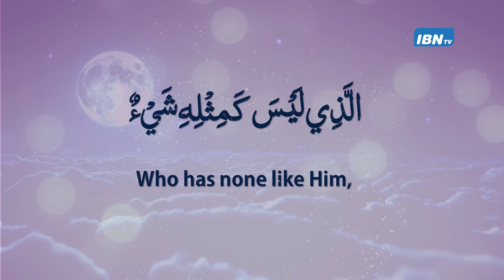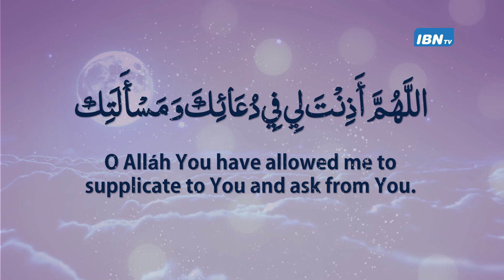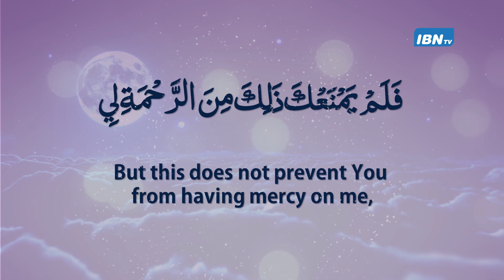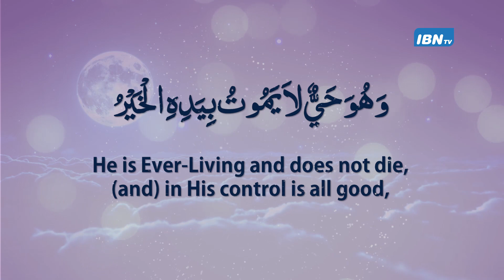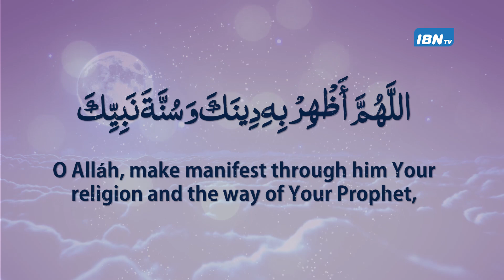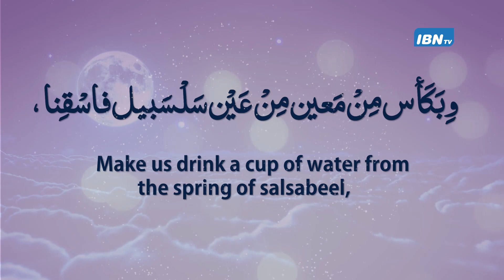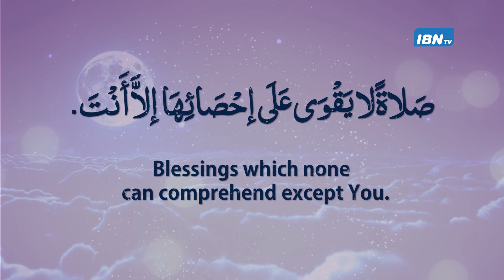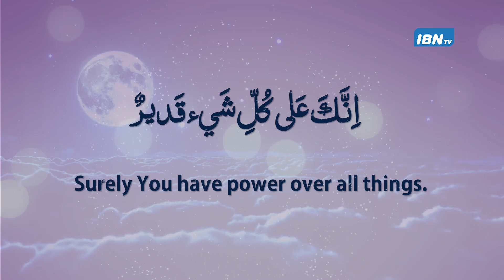27th Night RAMADHAN 1443 - Gujarati Majlis: Shk Moise Raza - HIKMATE LUQMAN (27) | Dua Iftitah